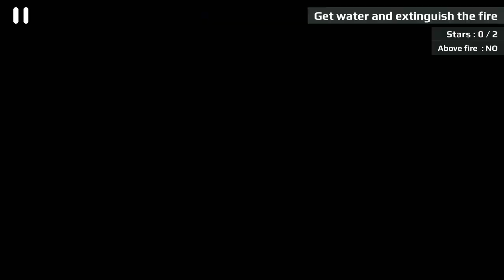Army Helicopter Marine Rescue - Flying Helicopter Simulator - Android Gameplay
Select you choice of copter from a wide range of realistic military-grade army helicopters! Fly in the cockpit of a hangar full of military copters like AH-64 Apache, Ch-47 Chinook or Mil Mi-8, and more!
Help other soldier marines in danger by being a part time Firefighter. Transport gallons of water and extinguish building and vehicle fires.

Assist and transport army vehicles like broken down tanks and army jeeps, lift heavy objects with a super powerful electromagnet.
Or blow up big road blockades to escort Humvee jeep convoys safely back to base with the Apache helicopter to fire target locking missiles.

Explore everywhere in the densely packed countryside and city areas to locate one of 20 helicopter flying missions, or fly around and do whatever you want. Choose to do whatever you want in one of the best open world army helicopter flying simulator games!.

Use the game's helpful mini-map to assist you with missions spots, expand by tapping on it.

Example of missions:
- Search and rescue: use your helicopter to rescue stranded soldiers
- Firefighter: collect water and extinguish the village building fires.
- Transport vehicles: transports tanks and Humvees with powerful electromagnets
- Blow up road blocks to protect travelling military convoys
- Get the ammunition cargo at the top of mountains
- Training your helicopter skills with flying courses
- Go through all the checkpoints as fast as possible
- Escort five star generals to secret destinations
- Fire rockets to take out dangerous criminals in tanks
- Landing on a moving container ships
- Locate stolen cargo at night using night vision

Features:
- Huge desert open world environment
- Realistic helicopter flying simulation
- Realistic helicopter flight physics
- High quality military choppers, used in actual army tours
- Easy to play flight controls, use touch and tilt controls!